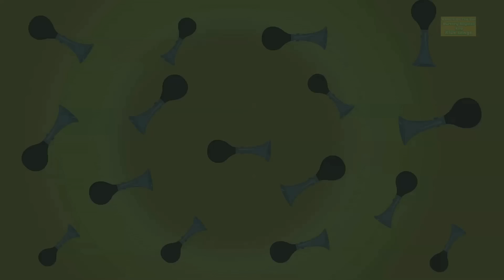Wheels On The Bus Cars | Cars Song For Childrens | Nursery Rhymes For Baby | Learn Vehicles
The cars wheels on the bus is going to ensure to kiddies have an amazing ride into the land of rhymes today. So wear your seatbelts and hold on tight, because they’re going to zip off, and the next stop is kids songs. Have fun!